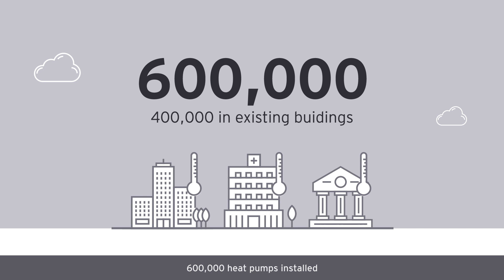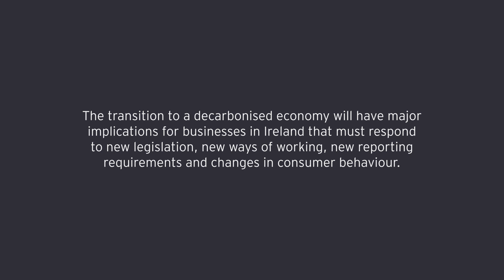Ireland's Climate Action Plan 2019 - the key takeaways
The Climate Action Plan 2019 is Ireland’s all of Government Plan to tackle climate break down and achieve net zero greenhouse gas emissions by 2050.

The full report contains almost 200 actions to ensure Ireland meets its targets.

We’ve summarised the key ones:

By 2030:
• 70% of all electricity generated to be from renewable sources
• 950,000 electric vehicles on the road
• 500,000 existing homes to be upgraded to B2 Building Energy rating (BER)
• All plastic packaging should be reusable or recyclable
• 50% reduction in food waste
• Specific single-use plastic convenience items banned including polystyrene food and drinks 1,200 low-emissions buses in cities for public transport
• Homeowners to generate their own electricity and sell back to the grid under scheme for micro-generation
• 600,000 heat pumps installed (400,000 in existing buildings)
• Carbon proofing all Government decisions and major investments
• CO2 emissions from the public sector to be reduced by 30%
• 8,000 ha of newly planted forest per year

Climate change isn’t something that’s coming down the track – it’s already happening.

Everyone has a role to play in fix fixing the damage already done and creating a sustainable future.

The transition to a decarbonised economy will have major implications for businesses in Ireland that must respond to new legislation, new ways of working, new reporting requirements and changes in consumer behaviour.

How will your business respond to the Climate Action Plan 2019?

To begin the conversation, contact our Climate Change and Sustainability Services team now.